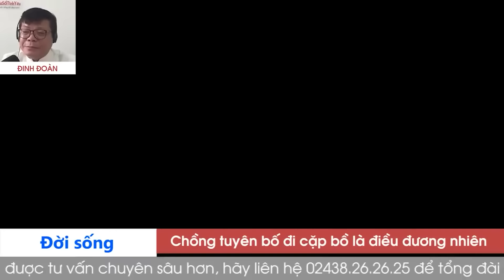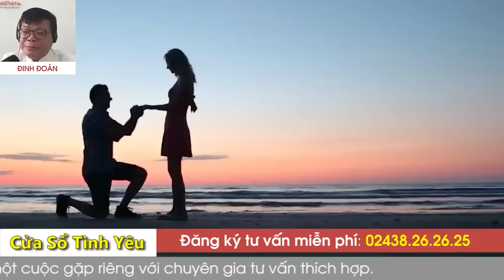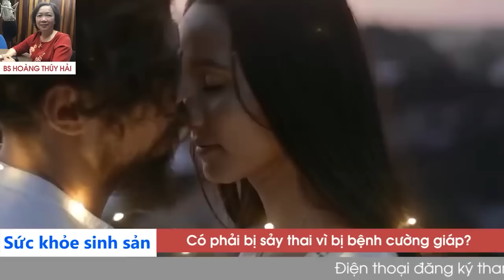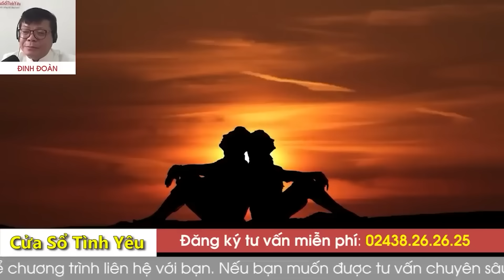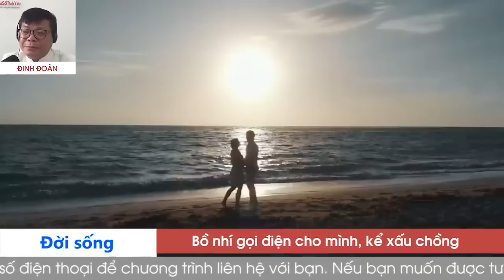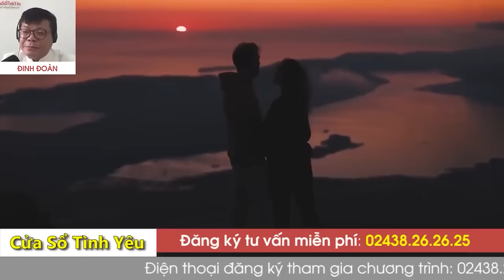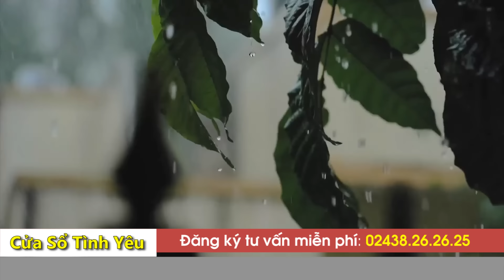[SỐ ĐẶC BIỆT MỚI NHẤT] KÊNH CHÍNH CHỦ VOV - Cửa Sổ Tình Yêu hôm nay 17/5/2024| Nghe Đinh Đoàn Tư Vấn